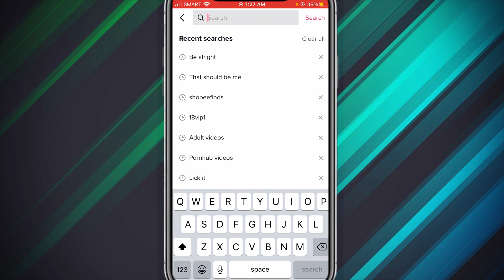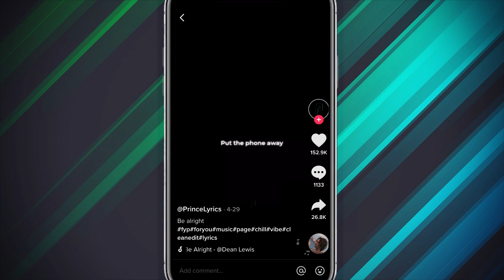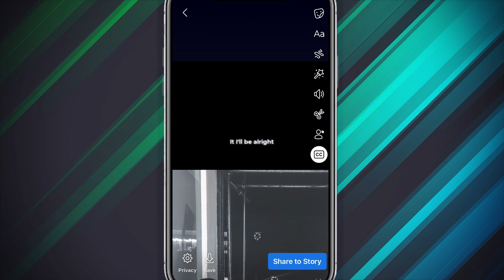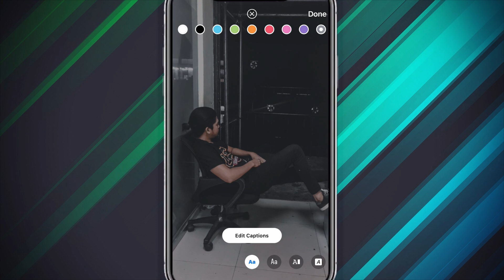How to Add Lyrics in Facebook Story | Android/IOS | 100% WORKING! | No need Editing Apps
How to get Lyrics in FB Story/myday. How to Make Lyrics in FB Story/myday. How to Have Lyrics in FB Story/myday. How to do Lyrics in FB Story/myday. Put Lyrics in FB Story/myday super easy steps. Automated Lyrics in FB Story/myday. Songs with Animated Lyrics in FB Story/myday. Cool Animated Lyrics in FB Story/myday.

Hindi na muling magiging boring ang iyong FB Stories, dahil pwede mo na ito ngayong lagyan ng Lyrics.
Sa Video na ito ituturo ko kung paano mo malalagyan ng Lyrics ang ang iyong FB Stories 100% WORKING! No need Editing Apps.